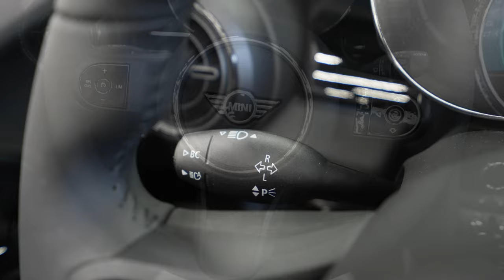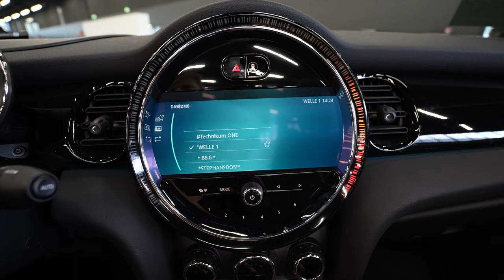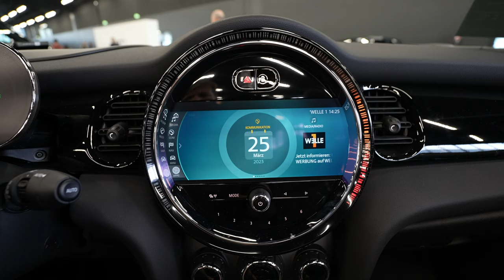New Mini Cooper Cabrio 2023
Following the positive feedback on the unique specimen presented in summer 2022, MINI is now going ahead with a small series of the all-electric MINI Cooper SE Convertible (power consumption combined: 17.2 kWh/100 km according to WLTP; combined CO2 emissions: 0 g/km) which represents another big step in the direction of electric mobility. The world's first locally emission-free premium convertible in the small car segment shortens the transition period to the introduction of the next-generation all-electric model family. From April 2023, the MINI Cooper SE Convertible will be available in Europe in a limited number of 999 vehicles.

"Three years ago we launched the all-electric MINI Cooper SE, and today one in five MINI sold in Europe is an all-electric MINI. This success has spurred us to implement the small series of the MINI Cooper SE Convertible within only a few months. I'm delighted that we can offer 999 MINI customers an extraordinary and exclusive open-air go-kart feeling," says Stefanie Wurst, Head of the MINI Brand.

The MINI Cooper SE Convertible is available in Enigmatic Black and White Silver. Door handles, side scuttles and the surrounds of the front and rear lights are finished in Resolute Bronze. The MINI logos and the model lettering feature in elegant Piano Black to match. The E logo familiar from the MINI Cooper SE is found on the front apron and on the rear, thereby visually underlining locally emission-free driving fun.

Further edition-specific equipment details also adorn the door sill trims and side scuttles and, with the 1 of 999 lettering emphasising the exclusive character of the limited edition open-air MINI.

MINI takes on a pioneering role with the edition-specific alloy wheels. The 17" cast alloy wheels in Electric Power Spoke 2-tone design are made of 100 percent secondary aluminium. The combination of green electricity during production and the use of the secondary raw material can significantly reduce CO2 emissions compared to conventional manufacturing processes.

The sports seats are in MINI Yours Leather Lounge design and feature seat heating and adjustable thigh support. The multifunctional sports leather steering wheel in Nappa leather finish contributes to the fun-to-drive atmosphere and stylish driving comfort and can also be heated. In the lower steering wheel spoke, the MINI Electric Badge highlights the limited character of the all-electric convertible. The exclusive Piano Black surfaces, which can be stylishly set off by the ambient lighting, also contribute to car’s exclusive status. The design of the interior emphasises the fully electric character of the open-top four-seater with yellow colour accents, such as the yellow start-stop toggle switch.

In addition to numerous other features, the high-quality equipment is complemented in the cockpit by the eDrive services familiar from the MINI Cooper SE. These provides the driver with information on current energy consumption, range and tips for an economical driving style. All essential information is summarised on the MINI Head-Up Display while driving. On longer journeys, the Active Cruise Control with Stop & Go function and the MINI Driving Assistant, among other features, enhance the comfort of the limited MINI Convertible with all-electric drive as standard.

With a length of 3,850 mm, a wheelbase of 2,495 mm, 1,727 mm width and 1,427 mm height, the dimensions, including the luggage compartment with 160 l load volume, remain unchanged compared to the conventionally powered MINI Convertible. The 135 kW/184 hp electric motor comes from the BMW Group's electric mobility competence centres in Dingolfing and Landshut. Its small size enables particularly harmonious axle load distribution and favours agile and easily controllable handling. The electric drive accelerates the MINI Cooper SE Convertible smoothly from standstill to 100 km/h in 8.2 seconds.

With a range of 201 kilometres determined in the WLTP test cycle, open-air excursions are possible well beyond the city limits. Up to 30 km/h, the fully electrically powered and thus particularly quiet textile soft top in MINI Yours style with typical Union Jack pattern can be opened, closed or set as a sliding roof.